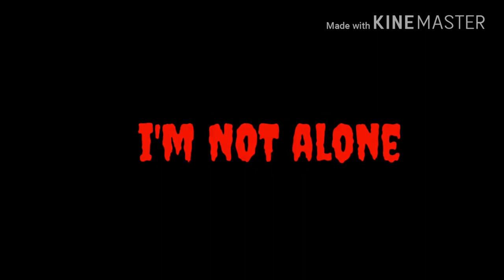*SUICIDE ITS NOT FOR ME* doki doki literature club ANIMATION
Animation Made by "Melanys Animations

I hope you enjoy watching this video , see ya in next one ^_^